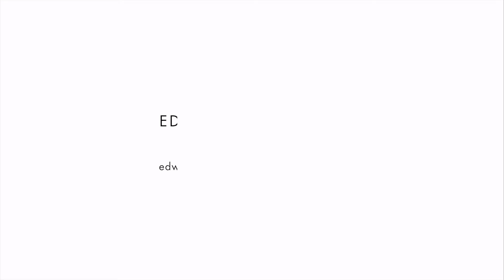2500 Castilian Dr , Los Angeles, CA 90068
Super chic retreat-like home situated in the upper most part of Outpost Estates.  Minutes from the action of Hollywood and West Hollywood, with easy access to Universal City and Burbank via Mulholland Drive, this home has been completed renovated, enlarged, and updated with a Modern aesthetic and top-notch finishes.  The elegantly terraced and landscaped hillside, with its meandering paths and patios, offers lounging opportunities with views of the verdant canyon setting.  A true escape in the middle of the city.  With it's spacious 2 bedrooms and 3 bathrooms, formal dining room and family room/chef's kitchen, this is truly a turn-key property; new roof and systems including SONOS sound and Lutron lighting.  Garage equipped with a charging station for your electric vehicle.  Come home.  Offered at 2.199M.